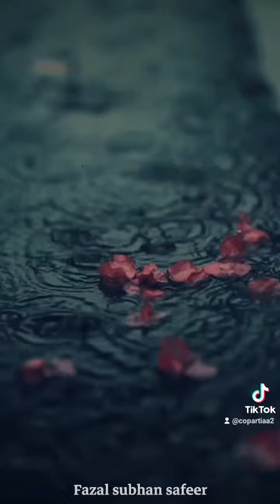Al QURAAn ❤️❤️❤️ Quran is my life@safaislamic